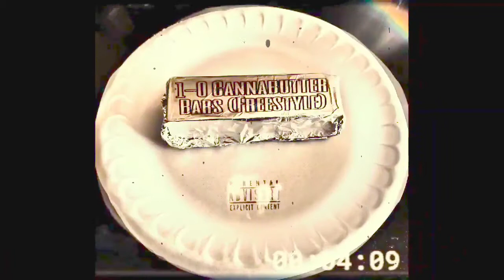by 1-0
feeling like Rick James
put it in the coffee... & fuck up your day proper!

HappySummer2021